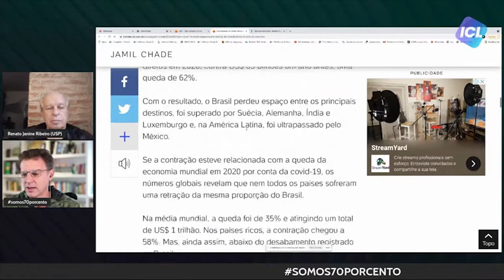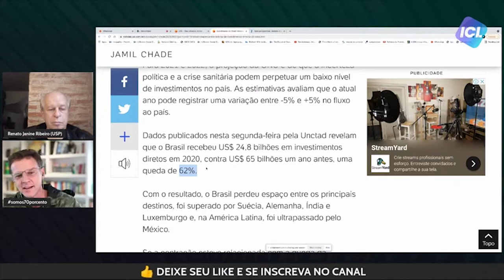O PREÇO DA FALTA DE CREDIBILIDADE INTERNACIONAL CHEGOU! | Minuto Live com Eduardo Moreira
Ranking da ONU para os locais que mais receberam recursos externos em 2020, revela que o Brasil despencou para 11ª colocação, perdendo a liderança na América Latina e marcando uma queda de 62% na atração de investimentos. O país recebeu US$24,8 bilhões em 2020, contra US$65 bilhões um ano antes. A tendência é piorar.